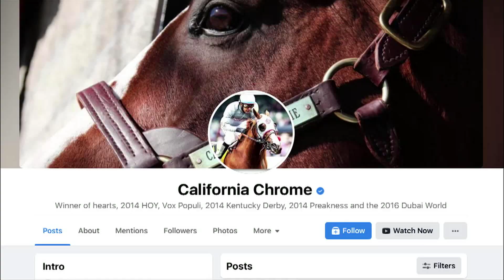Where Are They Now: California Chrome